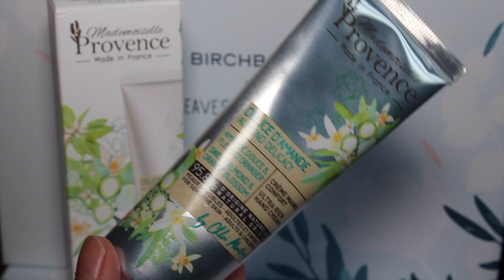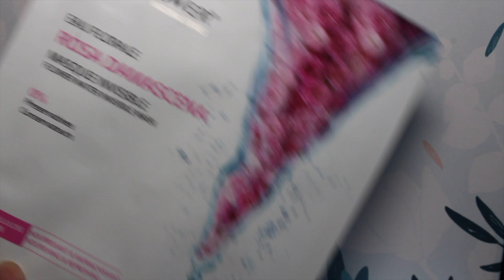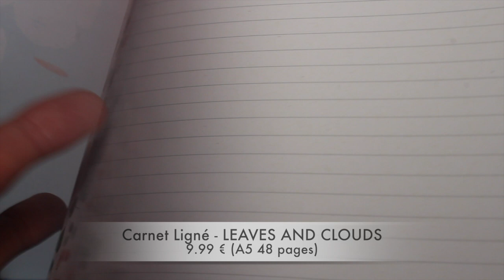Edition Limitée | Birchbox x Leaves and Clouds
⬇️ Déroule la barre d’infos pour plus de détails ⬇️
N’hésites pas à me laisser un petit mot en commentaire, c’est toujours un plaisir d’échanger avec vous 😘

Produits Mentionnés :

Edition Limité Leaves and Clouds | BIRCHBOX

Mon Rouge à Lèvre :

Mon haut : La Halle

☆ PROMOS BOX !

° My Little Box - 3€ offerts sur votre box avec ce code : FRIEND676603